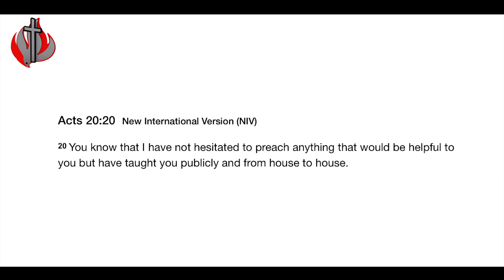CITAM Church Online: Paul's Way of Ministry - Rev. Karita Mbagara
Paul is among the most influential Christians ever. What can we learn from his ministry?

Join Rev. Dr. Karita Mbagara as he guides us in exploring 'Paul's Way of Ministry'.